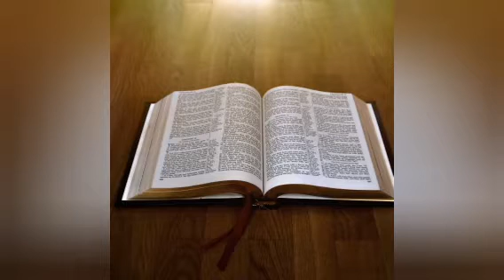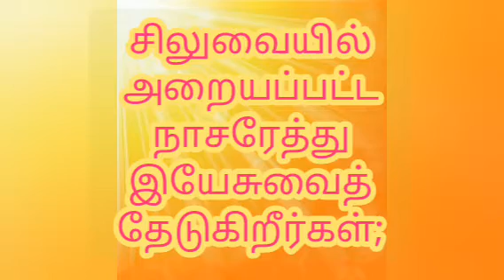கல்லறை திறந்தது | காரிருள் மறைந்தது | கிறிஸ்து உயிர்த்தார் | அல்லேலூயா | தமிழ் விவிலியம் | Saaral